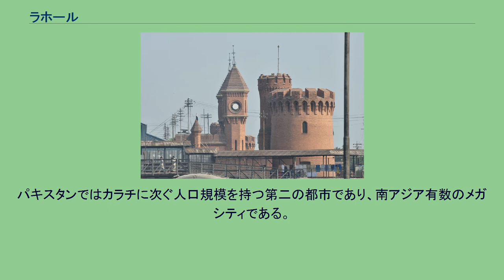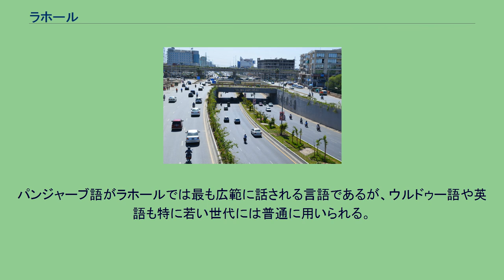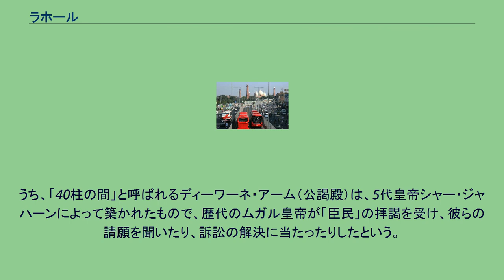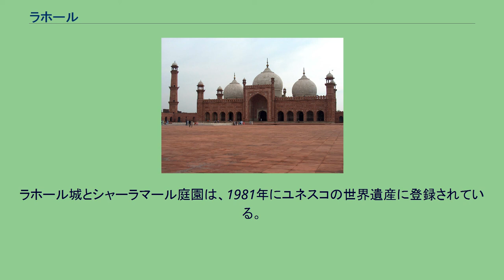ラホール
パンジャーブ_(パキスタン)
ラホール（Lahore、 ウルドゥー語：لاہور、パンジャーブ語：لہور）は、パキスタン北部のパンジャーブ地方、ラーヴィー川の岸辺に位置するインドとの国境付近にある都市。
ラーホールとも呼ばれる。
面積1,772 km²、2016年の都市圏人口では1,035万人である。
パキスタンではカラチに次ぐ人口規模を持つ第二の都市であり、南アジア有数のメガシティである。
ムガル帝国の首都など豊かな歴史を誇り、ムガル帝国時代や植民地時代の建築物が保存されている。
ムガル帝国時代の建築物には、バードシャーヒー・モスクやラホール城、シャーラマール庭園、ジャハーンギールとその妃ヌール・ジャハーンの廟などがあり、観光地となっている。
英国によって建設された植民地時代の建築物であるラホール高等裁判所、中央郵便局 (GPO)、またそれ以前から残る多くの大学もムガル・ゴシックスタイルを残している。
インドのプールナ・スワラージ（完全な独立）やパキスタンの分離独立が決定された重要な場所でもある。
パンジャーブ語がラホールでは最も広範に話される言語であるが、ウルドゥー語や英語も特に若い世代には普通に用いられる。
ラホールのパンジャーブ語話者は、特に「ラホーリー・パンジャービー」として知られ、ウルドゥー語で話していてもパンジャーブ語が混じったような混成的口語を話すのが特徴的である。
ケッペンの気候区分ではステップ気候（BSh）に属す。
11世紀にガズニ朝に征服され、そのガズニ朝が、1150年に、ゴール朝にカンダハール付近の戦いで敗れて、首都ガズニを占領されるとこの町に遷都した。
しかし、1186年にガズニ朝はついにゴール朝に滅ぼされた。
1241年にモンゴル軍によって破壊され、略奪を受け、1398年にもティムールによって、再び破壊された。
ムガル帝国の第3代皇帝アクバルによって現在のラホール城が建設された。
ラホール城はアクバルの後継者のムガル皇帝たちによって増築された。
うち、「40柱の間」と呼ばれるディーワーネ・アーム（公謁殿）は、5代皇帝シャー・ジャハーンによって築かれたもので、歴代のムガル皇帝が「臣民」の拝謁を受け、彼らの請願を聞いたり、訴訟の解決に当たったりしたという。
また、シャー・ジャハーン帝は、1642年にシャーラマール庭園を築いた。
現在は、市内に組み込まれているが、当時は市街から8kmほど郊外にあったという。
『クルアーン』が描く天上の楽園の現世における実現を意識して造営されたという。
1673年には、アウラングゼーブによって、バードシャーヒー・モスクが築かれた。
これは、ラホールのジャーミー・マスジド（金曜モスク）として造られたもので、インド亜大陸の4大モスクのひとつと言われる。
ラホール城とシャーラマール庭園は、1981年にユネスコの世界遺産に登録されている。
かつて、ムガル帝国の首都であった事もあり、数多くの文化遺産が残されている。